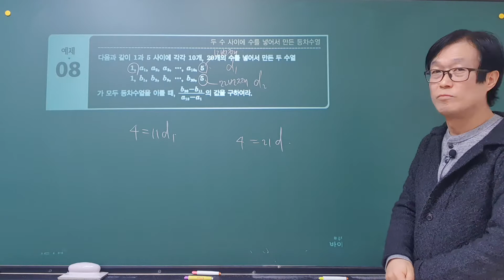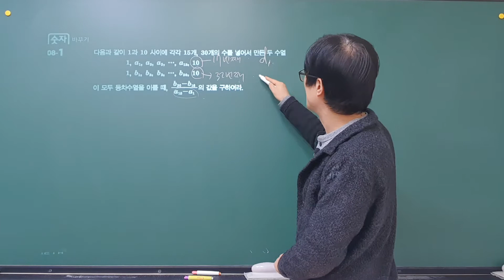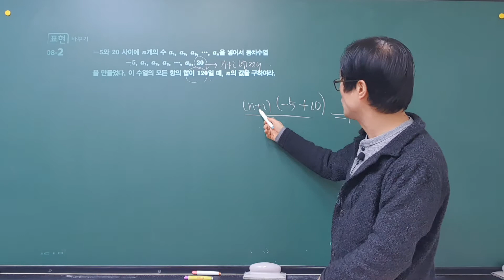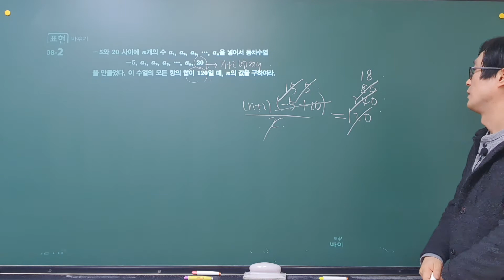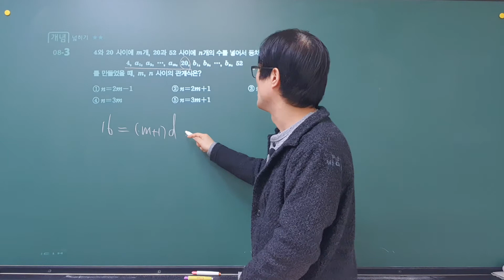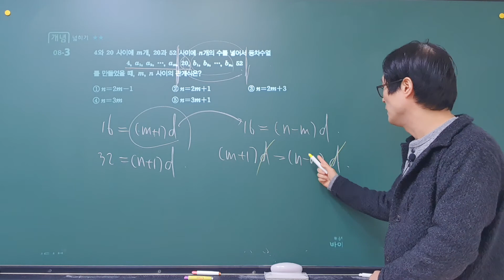개정 신 수학의 바이블 수1 3.수열 9.등차수열 2.등차수열의 합(p370~371)등차수열의 부분합, 등차수열의 합과 일반항과의 관계,수능대비,내신대비,특목고,국제고,이투스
개정 신 수학의 바이블 수1 3.수열 9.등차수열 2.등차수열의 합(p370~371)등차수열의 부분합,항,공차,수열,일반항,등차중항,등차수열의 합, 등차수열의 합과 일반항과의 관계,수능대비,내신대비,특목고,국제고,이투스